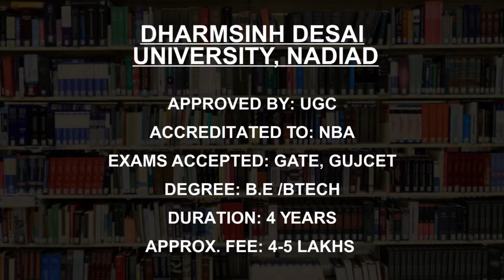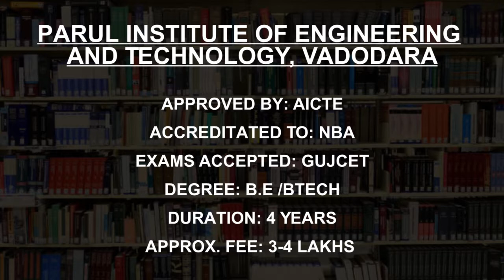Best Civil And Structural Engineering Colleges in Gujarat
Must Watch... Best Civil And Structural Engineering College in Gujarat - Fees, Admission

Maharaja Sayajirao University of Baroda, Vadodara
LD College of Engineering Ahmedabad
Dharmsinh Desai University, Nadiad
CEPT University Ahmedabad
Birla Vishvakarma Mahavidyalaya, Anand
Charotar University of Science and Technology Petlad
Indus University Ahmedabad
LJ Institute of Engineering and Technology, Ahmedabad
Parul Institute of Engineering and Technology, Vadodara
Sardar Vallabhbhai Patel Institute of Technology Anand

This is not the listing of Top Civil And Structural Engineering College in Gujarat; it's the list of best Civil And Structural Engineering College in Gujarat as per the ratings given by our users.